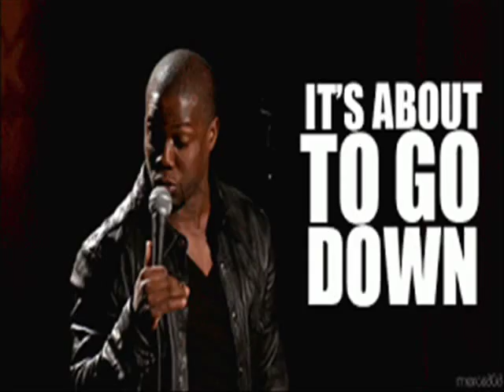Trash Gif Montage 2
-seven years later

I'll be making as many of these as I can find gifs I like for them so feel free to suggest audio or give me some links of gifs I should use.